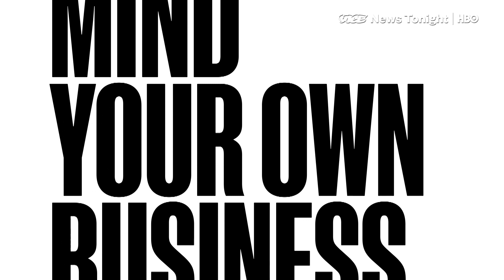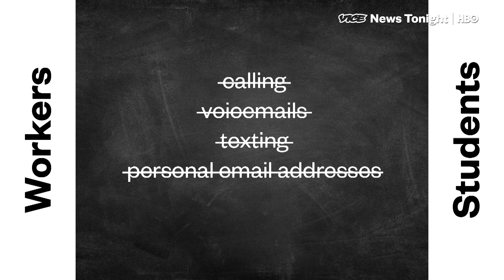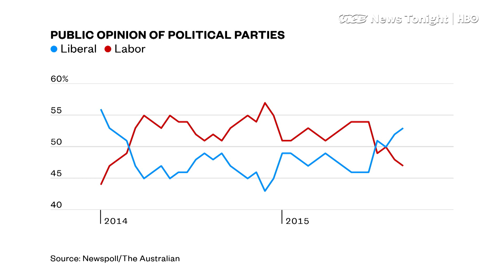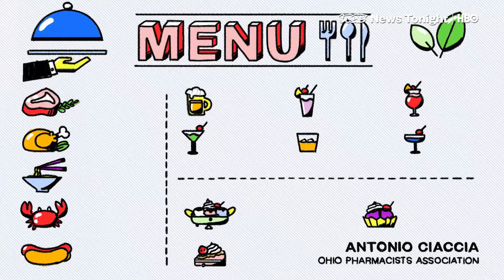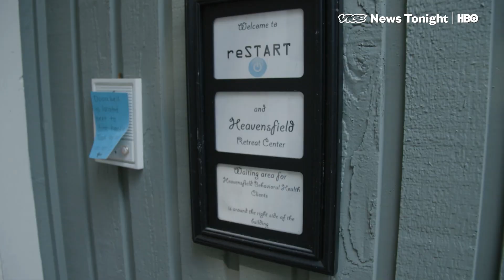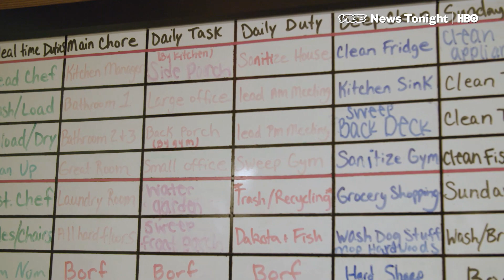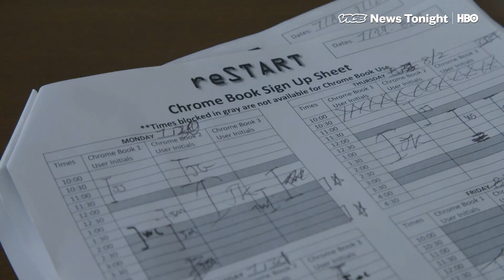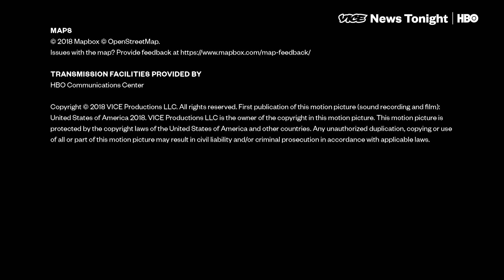Gaming Addiction & Australia Elections: VICE News Tonight Full Episode (HBO)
This is the August 23, 2018 FULL EPISODE of VICE News Tonight on HBO.

2:25 Senators Lindsey Graham and Sheldon Whitehouse are very concerned about America's cyber security. Now they’re on a mission to raise awareness and also terrify people with the facts.

7:24 Australian politics broke this week, following a series of extraordinary events in their capital city.

10:24 PBMs claim rebates aren't the reasons for high drug prices, they say drug makers are. But this is hard to verify since PBMs pricing and negotiation practices are totally opaque

14:34 This summer, the World Health Organization made a new entry to its International Classification of Diseases: gaming disorder. VICE News goes inside ReStart, a rehab facility in Washington that caters specifically to gaming addiction.